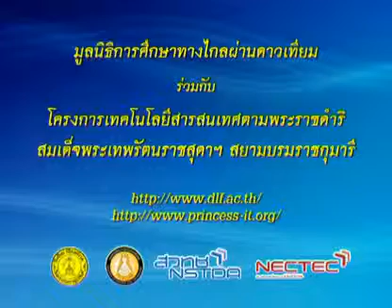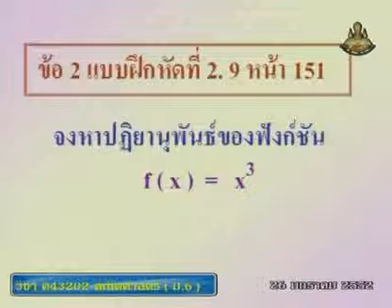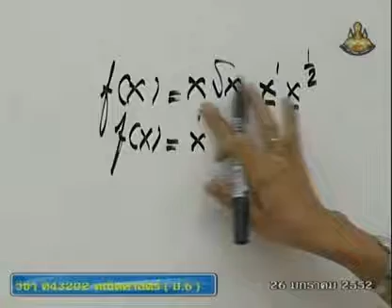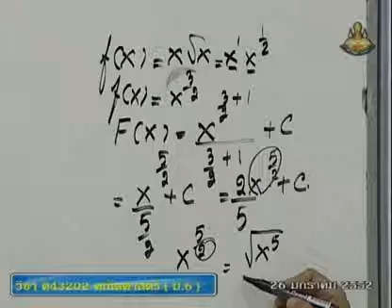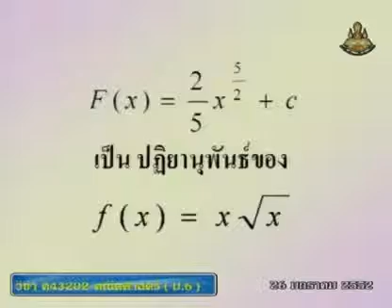471 51mbM6 121Bh mathm 6+ คณิตศาสตร์ม 6+